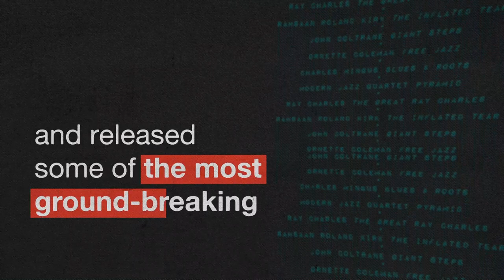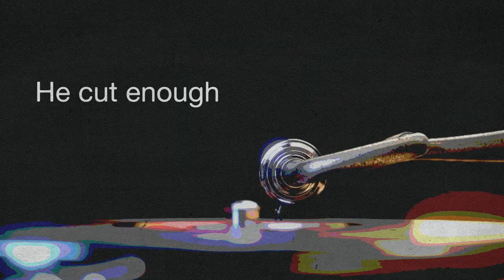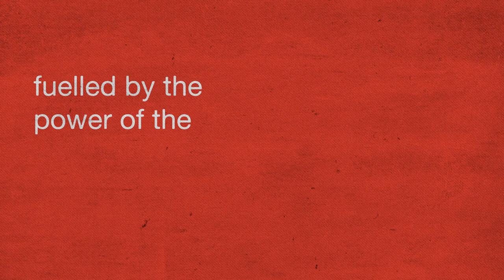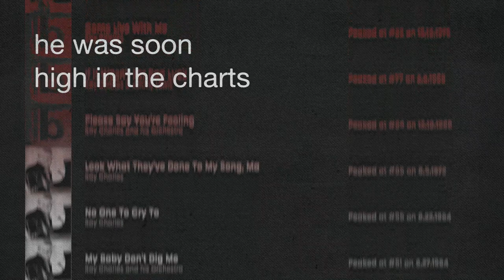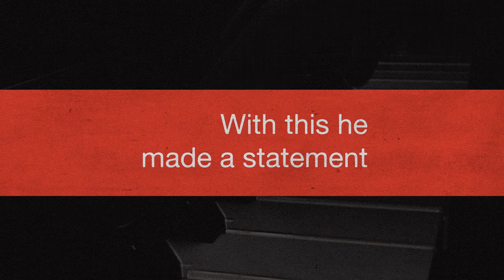The History of Jazz at Atlantic Records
To a whole generation of listeners, the name Atlantic Records means Jazz. To celebrate International Jazz Day, we’re taking a look back at the early days of Atlantic Records and highlighting some of the label’s most infamous jazz legends, including: John Coltrane, Ornette Coleman, The Modern Jazz Quartet, Charles Mingus, and Ray Charles! 🎷 🎶